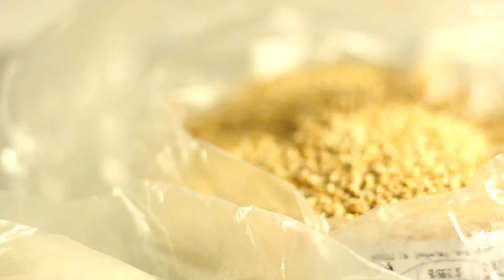Milk from the earth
nuts and seeds provide fiber, calcium, protein and many more nutrients than milk. It's no reason a human being should be consuming cow milk or any other animal's milk, Shalam.